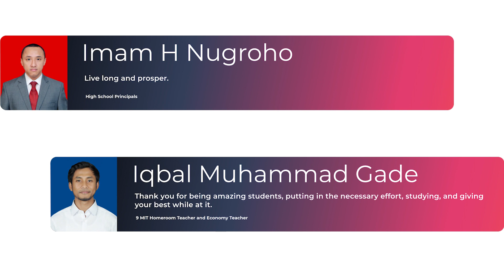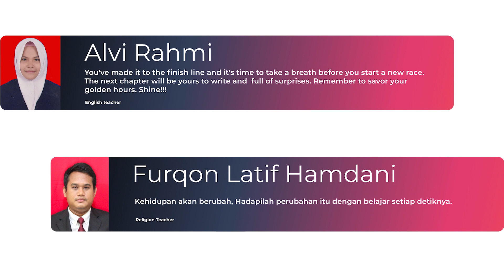Kharisma Bangsa School | Graduation Class of 2023 | Heartfelt greeting from teachers